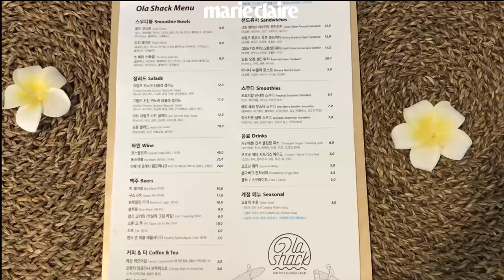[Marie Claire Korea] 마리슐랭 여름특집 ① 건강하고 맛있는 샐러드를 파는 곳!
마리슐랭이 준비한 여름특집 1탄, 음식 대결! 이번 주에는 건강하고 맛있는 샐러드를 파는 올라쉑에 다녀왔는데요. 샐러드 , 스무디볼 , 샌드위치 등 건강하고 맛있는 메뉴들 속 에디터의 추천은 아보쉬림프비트샐러드와 그릴드치킨퀴노아타불레샐러드! 신선한 재료로 만들어져 다이어트와 건강을 챙길 수 있는 한 끼 식사랍니다.